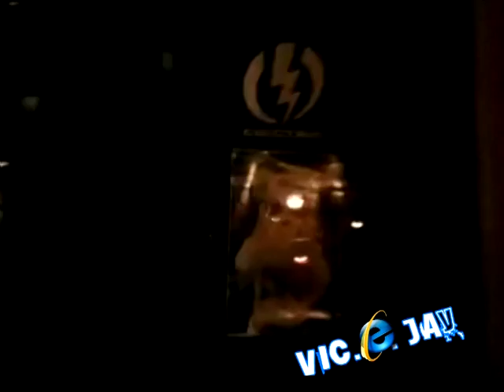CHRISTMAS OH FACE GIVEAWAY! (VLOG 3)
HEY GUYS!

SO I WANT TO DO SOMETHING SPECIAL FOR YOU GUYS SO I AM DOING A CONTEST GIVEAWAY!

THE PRIZE: SUBWAY & STARBUCKS GIFT CARDS AND A ONE DREAM STUDIO DVD...AND A NICE CHRISTMAS CARD!

HERES HOW TO ENTER:

1 ENTRY INTO THE DRAWING: DROP A COMMENT ON ANY VIDEO OF MINE. EVERY COMMENT FROM TODAY UNTIL THE DEADLINE IS AN ENTRY.

5 ENTRIES: POST A VIDEO RESPONSE ON ANY OF MY VIDEOS.

10 ENTRIES: SEND ANY OF MY VIDEOS TO YOUR CONTACT LIST VIA "TELL A FRIEND" OPTION

I WILL PICK THE WINNER ON CHRISTMAS DAY AND UPLOAD THE VIDEO ANNOUNCING THE WINNER ON THE 26TH! GOOD LUCK AND HAPPY HOLIDAYS!